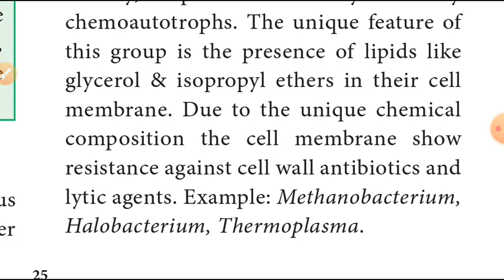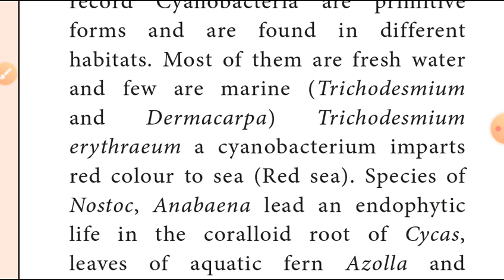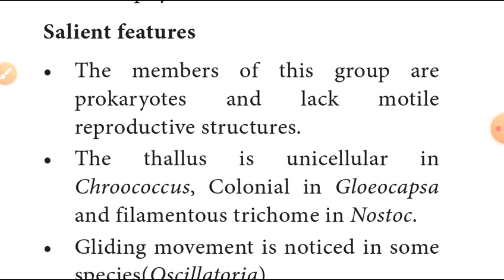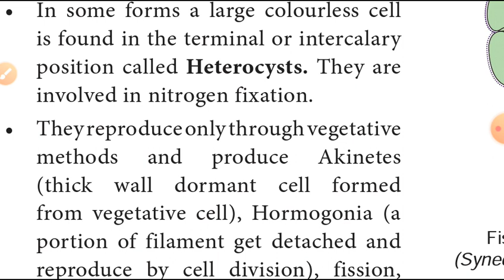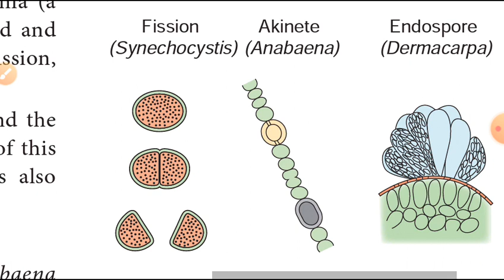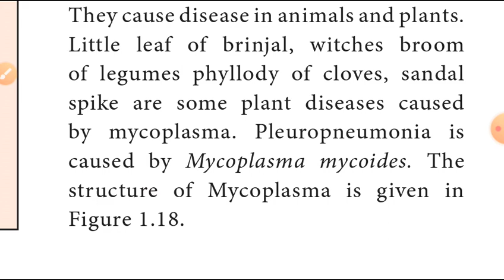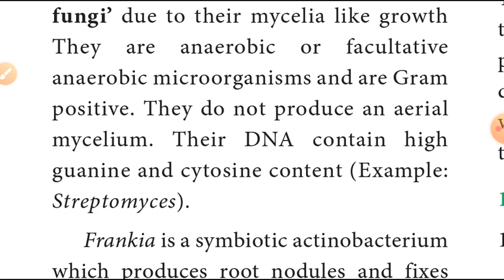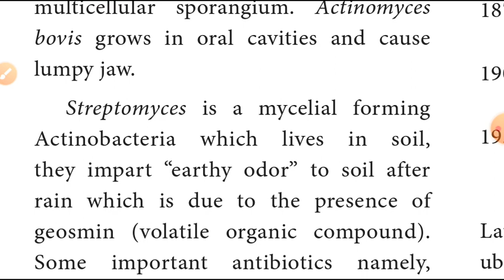11thbiology(bio-biotany)unit1 livingworld explain in tamil(archaebacteria,mycoplasma) part 9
11th biology (biobotany) unit1 part 1

11th biology (bio botany) unit1 part 2

11th biology(bio-botany) unit1 part 3

11th biology (bio-botany) unit1 part5

11th biology(bio-botany) unit 1 part 6

11th biology(bio-botany) unit 1 part 7

11th biology(bio-botany) unit1 part 8

11th chemistry unit 1 part 5

11th chemistry unit 1 part 6